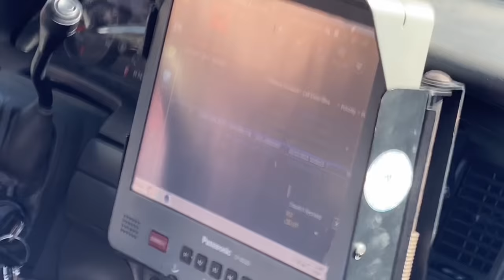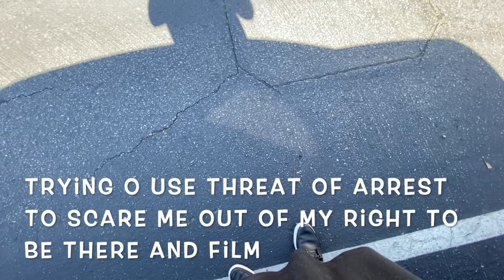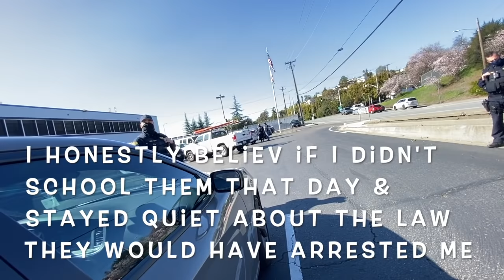DOING WHAT I DO!! FIRST AMENDMENT AUDITS!